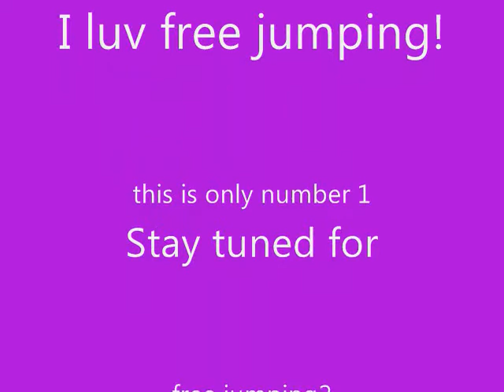free jumping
FREE JUMPING RULES!11